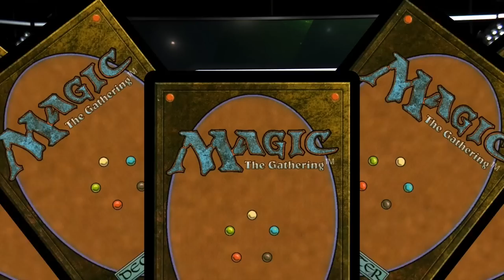Kai Budde vs. Sean Goddard | Round 16 | Pro Tour The Lord of The Rings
Kai Budde (Temur Rhinos) vs. Sean Goddard (Five-Color Creativity)

1:25 Kai Budde vs. Sean Goddard Game 1
11:54 Kai Budde vs. Sean Goddard Game 2

Find full coverage, decklists, and more from Pro Tour The Lord of The Rings